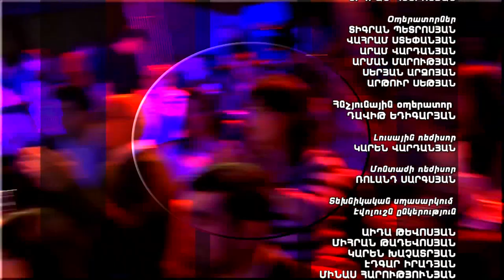Vitamin Club 194 HD - Betty People Of The Sun